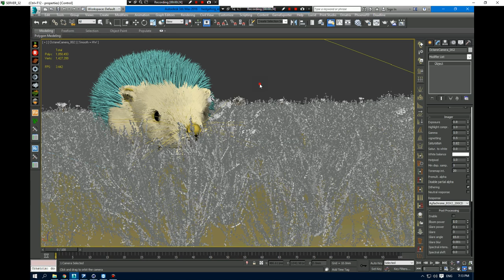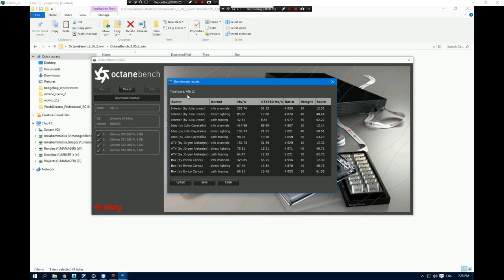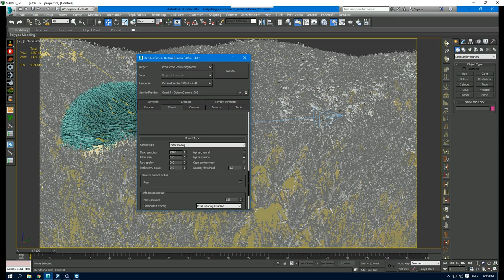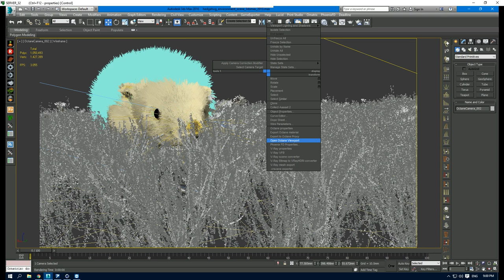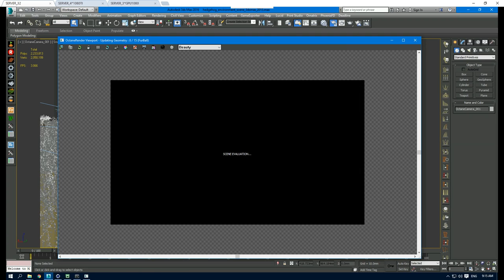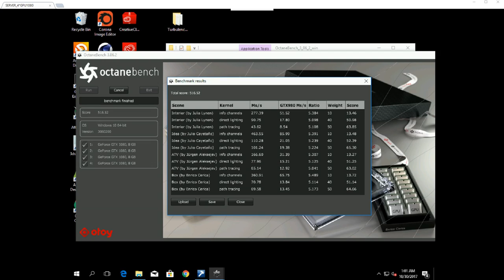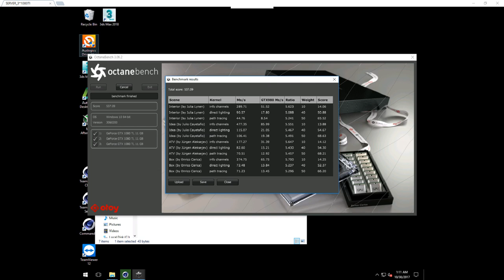Octane Render Benchmark on the Forrender.com renderfarm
Octane Render test on the new Forrender.com servers

Hello everyone! With you Krivulya Andrew aka Charly and I record this video about the update of our renderfarm Forrender.com

We have 3 new GPU servers. 4 * 980Ti, 4 * 1080 and 4 * 1080Ti.

In this video, I conduct a render test of my scene on 4*980Ti and 4*980Ti +3*1080Ti+4*1080, as well as the standard Octane Bench

          Video content:

00:00 - 00:16 - Intro

00:16 - 01:13 - Welcome and review of the lesson.

01:13 - 02:00 - Octane Benchmark for 4 * 980Ti

02:00 - 04:00 - A few words about the basic settings of the render, camera and render of my scene on 4 * 980Ti.

04:00 - 05:40 - Network rendering. Connect 4 * 1080 and 3 * 1080Ti to 4 * 980Ti and render my scene on the 11 video cards.

05:40 - 05:53 - Octane Benchmark for 4 * 1080

05:53 - 06:07 - Octane Benchmark for 3 * 1080Ti

06:07 - 06:42 - Comparative table of the results.

06:42 - 06:59 - The ending. Video preview of other lessons.